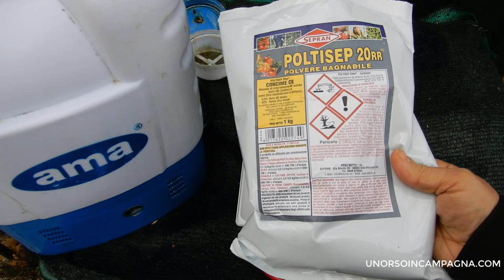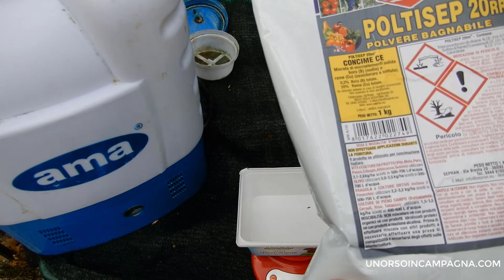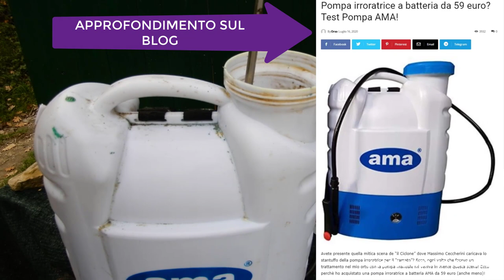Trattamenti invernali nel frutteto con la POLTIGLIA BORDOLESE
In questo video vi spiego come effettuare i trattamenti invernali al frutteto con la poltiglia bordolese. La poltiglia bordolese è un fungicida naturale a base di rame, che è efficace contro molte malattie fungine che possono colpire le piante da frutto, come peronospora, ticchiolatura, occhio di pavone e corineo.

*Poltiglia bordolese

In questo video vi spiegherò:

-Quando effettuare i trattamenti invernali con la poltiglia bordolese
-Come preparare la poltiglia bordolese
-Come applicare la poltiglia bordolese alle piante da frutto